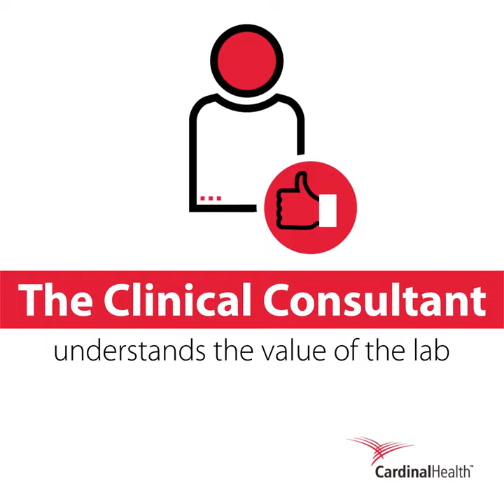Flexible financer and The Clinical consultant – Cardinal Health ™ Lab Capital Equipment Solutions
One Lab Partner does it all! Makes it easier to do business by analyzing your total lab spend and specific challenges, works within your budget to help maximize available contracted value, and provides unique leasing solutions tailored your facility